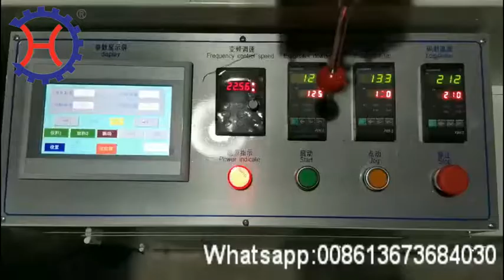Incense stick packing machine,how to pack incense sticks